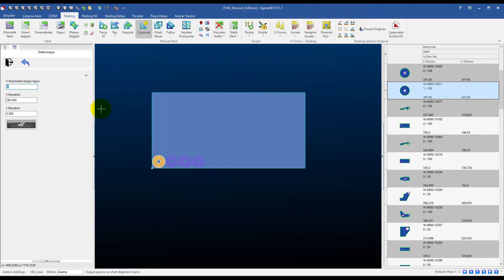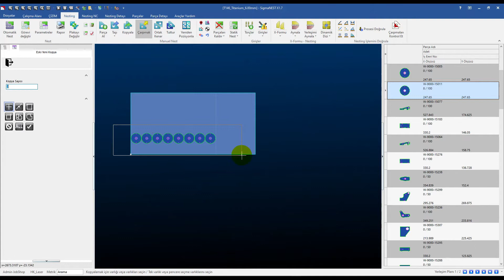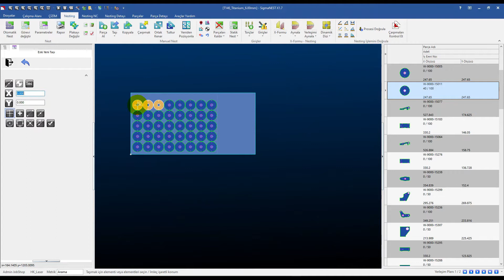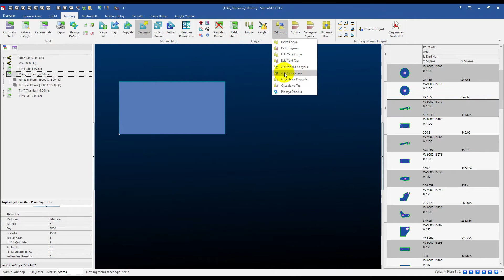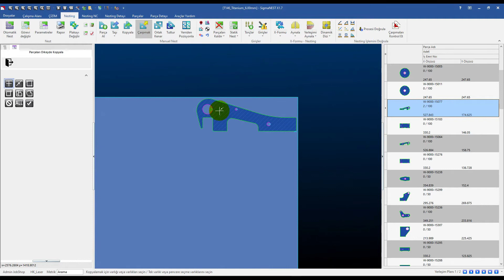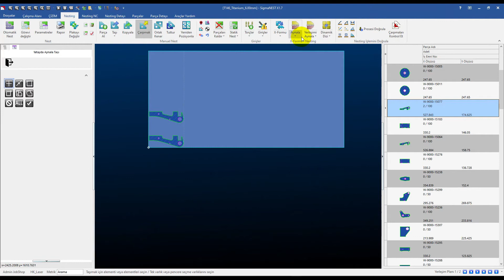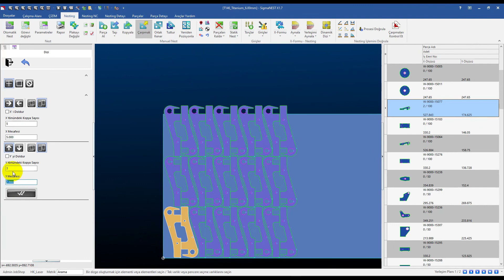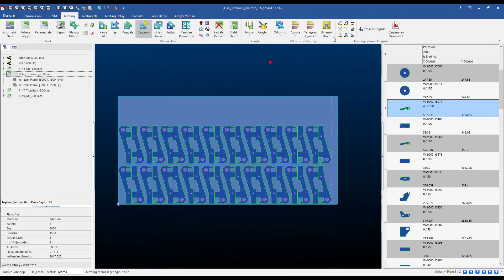SigmaNEST Türkçe Eğitim Videoları -12d- Nesting Komutları -Manuel Nesting Aynalama -Taşıma Komutları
Bu videoda SigmaNEST' te Manuel Nesting, Aynalama ve Taşıma komutları anlatılmıştır.